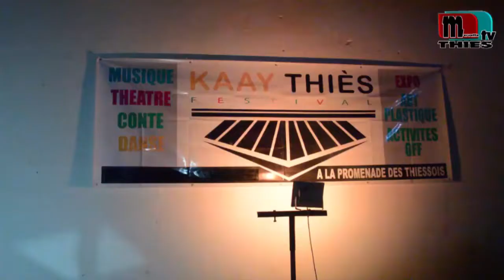Festival kaay Thiès carloudy fait dansse talla sylla et tout les thiessois